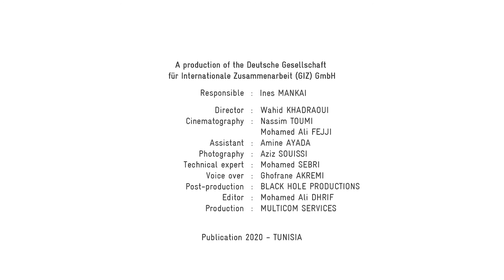Bonne pratiques d'élevage : Comment bien alimenter ma vache? (8)